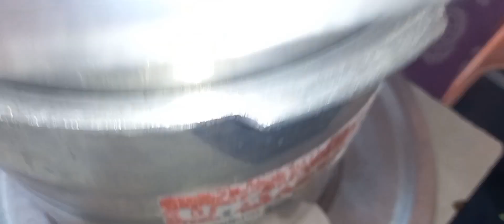Paneer making at home | Softer & Tastier than Backery Paneer | Boosts immune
Today's video covers the content of making Paneer. The simple process involved in making paneer is unique. Because it is a result of constant observations I did towards others preparations and who were and are guiding to prepare paneer.

Though I took a long period to study about the perfect paneer making and its usage, today I have a cent percent satisfaction that, I conquered some thing new. That's with my own method.

As I entered into to the practicality I got a softer paneer than what we purchase from the Backery and  moreover more quantity too.

Here I preferred to make paneer by using 2 1/2 liters milk and 11/4 glass by  using first days buffaloes colostrum. Also I used 2 lemons juice.

Method

As I said, the method is simple, first poured milk in a bowel and kept for boiling. When it was  boiling, added colostrum and began to stir.  Then  onwards concentrated only on that, milk  shouldn't form the cream  and  become thick  At the last stage of the boiling turn off the gas. Then spread the 50 percent lemon juice on the mixture of both milk and colostrum. Followed by turn the spoon around the bowel. Here, observed matter is milk began to break. Then again spreaded the juice and turned, mixture of  completely breaking the mixture of both milk.

Other side I took white clean cloth, spreaded on strainer, down of this kept the cooker where waste liquid can store. Next poured the broken milk on the cloth. Simultaneously kept other corner a big lid of the bowel and up of this  reverse steel plate.
After the majority of the liquid drained, shifted the  solid  holded cloth upon the  steel plate.
Then pulled tightly, neatly and folded the cloth. Followed by reversed the paneer Meanwhile  it began to  drain  the  liquid  on  lid

Afterwards kept the wait of a cooker on the paneer and allowed for 15 minutes to drain the total liquid from it.
After the completion of 15 minutes when I had removed the cloth,  could  feel  that  I have  got a more softer paneer. That too softer than what we get from market and even more quantity of paneer than ever collected.

While waighing I was surprised with 500 grams paneer.  Now, do you  agree  with  me it's a unique preparation.

The one more purpose of making this paneer is it's more protein contained, improves the huminity system, increases the hemoglobin level and can serve this  even to the allergic patients who were prevented from eating direct colostrum food products.

 @pachyvlogs93  @AvinashBallariRider  @ManddSobhann  @madyama kutumba @Melwyn Peris  -  Sangeet Ghar
@Roshan D'Souza, Angelore @DaijiworldTelevision  @LeelaGanne18